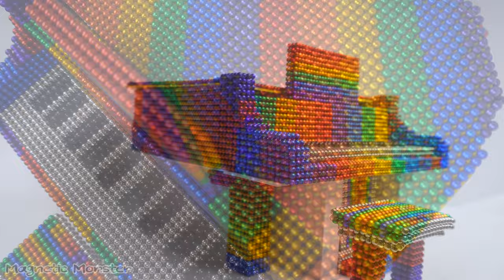러블리한 그랜드 피아노 만들기 | 네오큐브 ASMR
네이버 카페에서 다양한 재미를 누려보세요!

🚀 이 비디오는 4K 화질을 지원합니다. Chrome 에서 시청 하세요.

🔴경고🔴
💀네오큐브는 14세 이상 사용 가능하며, 영유아 및 14세 미만 어린이의 사용을 금지합니다.
💀절대 어린아이가 입에 넣거나 손에 닿지 않도록 주의해주시길 바랍니다
💀체내용 의료기기를 장착하신 분은 절대 사용 금지 합니다.